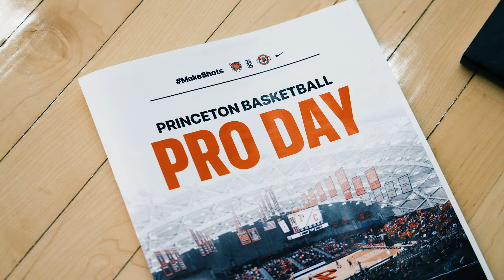Hard Cuts | Season 7 - Episode 4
Check out Season 7 - Episode 4 of Hard Cuts!

Pro Day. Media Day. Content Day.

Exciting times for the Tigers with the season almost ready to begin!